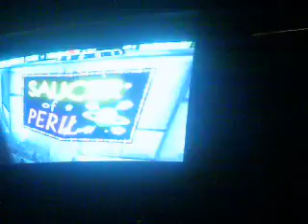Lets's Play Banjo Tooie Episode 10